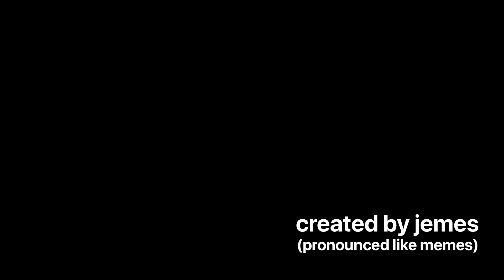my favourite wubby clips from december 2021